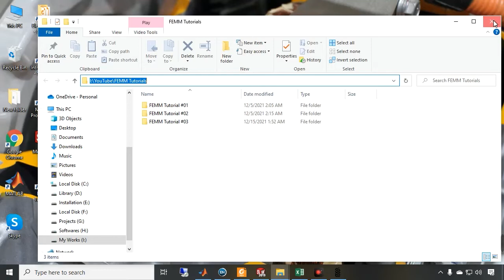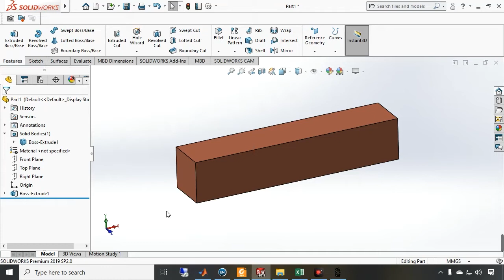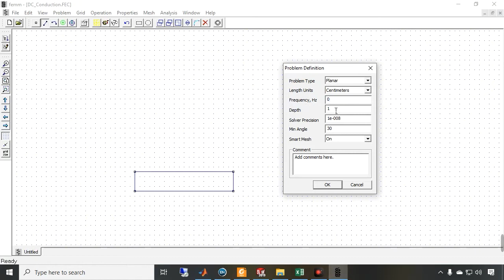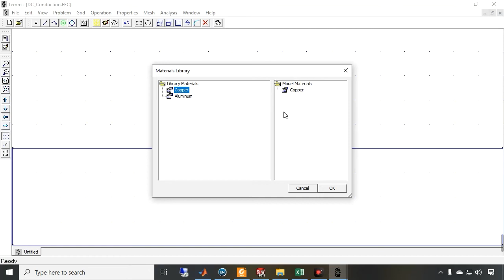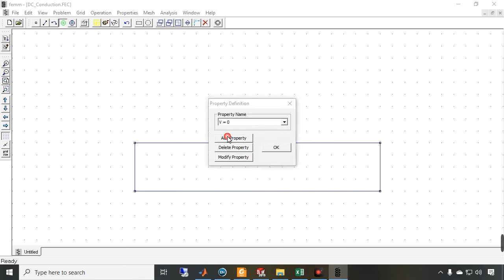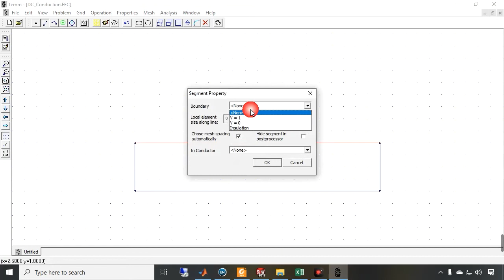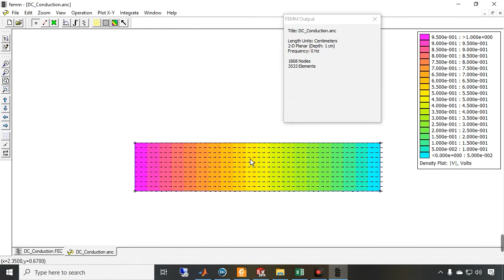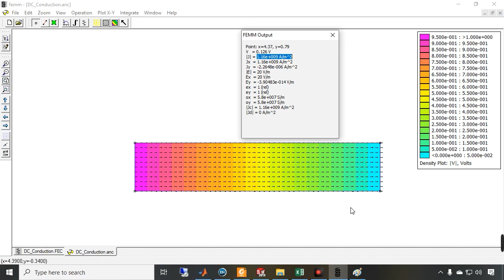FEMM Tutorial #03: Solving a DC conduction problem in a rectangular cube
A series of tutorials for learning FEMM software.
The FEMM software is free and has four 2D solvers. Its magneto-static solver is well known for the design of low-frequency electromagnetic devices such as electric motors.